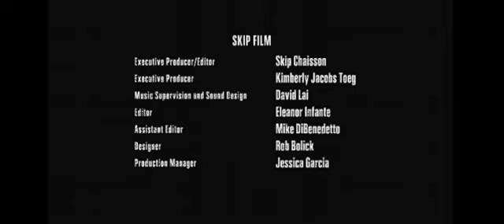BMW Films - Beat The Devil